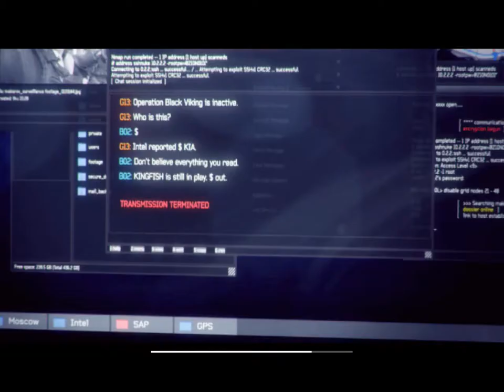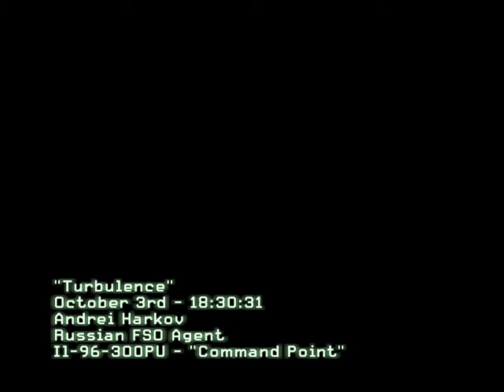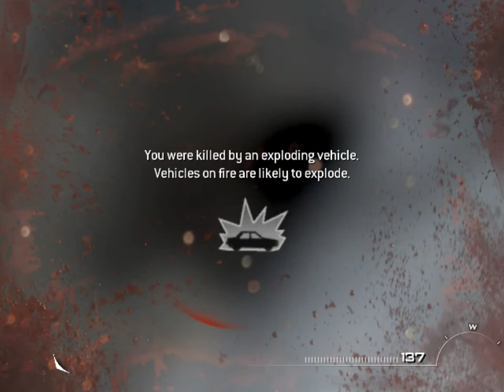Call of Duty Modern Warfare 3 EP4 [Protect The President]